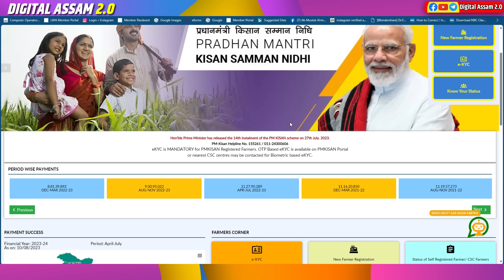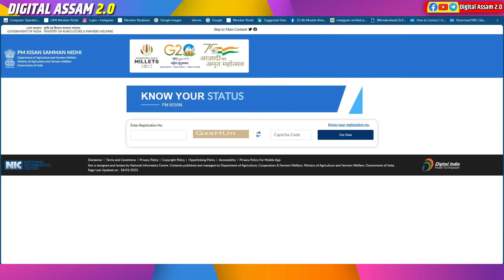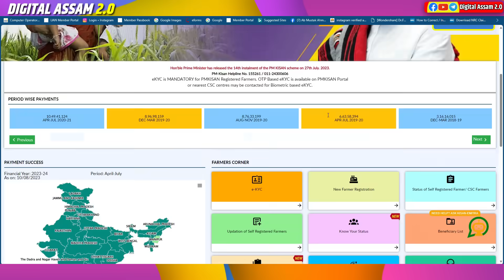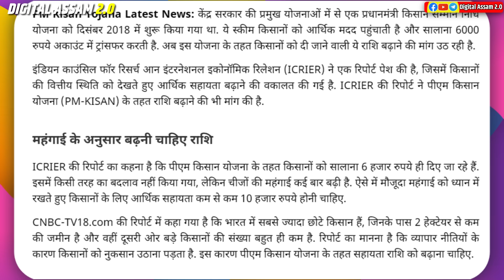Pm kisan 15th Installment Big Update // Pm kisan 15th installment release date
Pm kisan 15th Installment Big Update
pm kisan,pm kisan yojana 14th installment